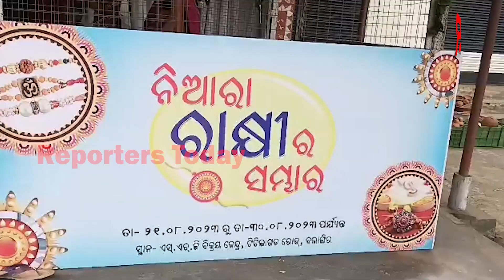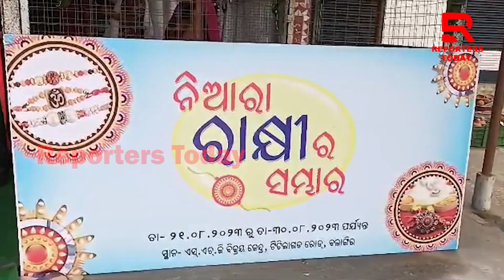ବଲାଙ୍ଗୀରରେ ସମ୍ବଲପୁରୀ କପଡାର ରାକ୍ଷୀ ତିଆରି କରି ସ୍ୱାବଲମ୍ବୀ ହେଉଛନ୍ତି ମିଶନ ଶକ୍ତିର ମହିଳା ମାନେ